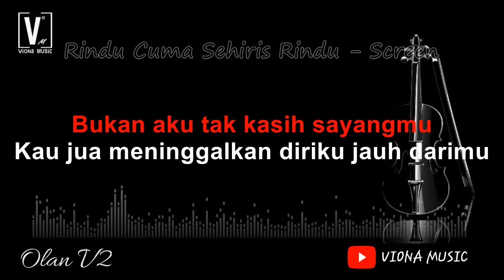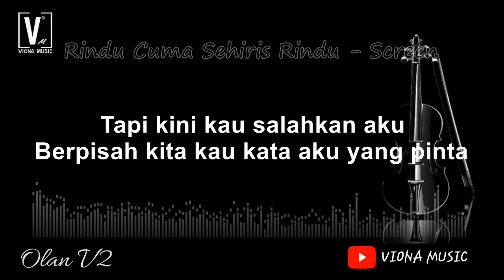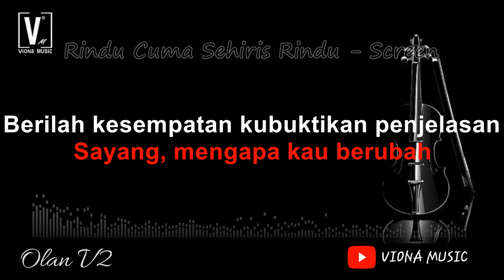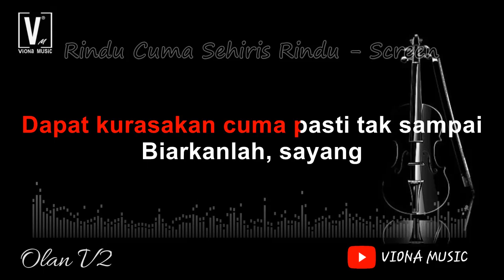Rindu cuma sehiris rindu screen karaoke